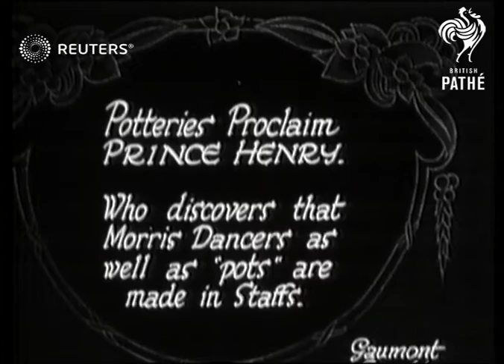Prince Henry visits the Staffordshire pottery district (1927)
The Prince Henry, Duke of Gloucester, visits the potteries in Staffs

Full Description:

Gaument British Ident

SLATE INFORMATION: Potteries Proclaim Prince Henry

ENGLAND: West Midlands: Stafford: Staffordshire:
EXT

Prince Henry at the potteries

Staffs, pottery district, morris dancers, Duke of Gloucester, His Grace the Lord High Commissioner, The Prince Henry, Duke of Gloucester
Background: The Prince Henry, Duke of Gloucester, visits the potteries in Staffs